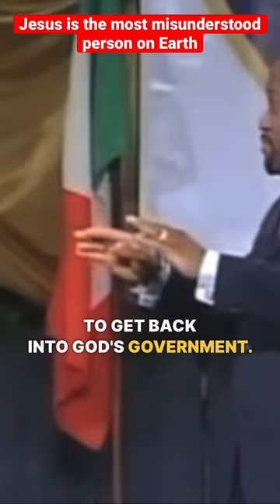Jesus is the most misunderstood person on Earth | Dr. Myles Munroe